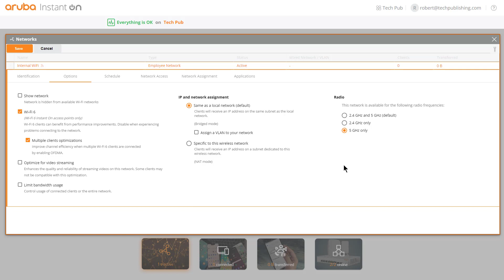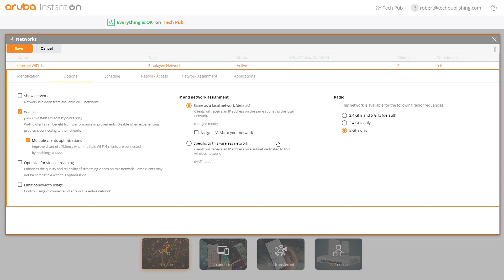How to Change your Aruba Wireless Access Point to function as a router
Professor Robert McMillen demonstrates how to Change your Aruba Wireless Access Point to function as a router